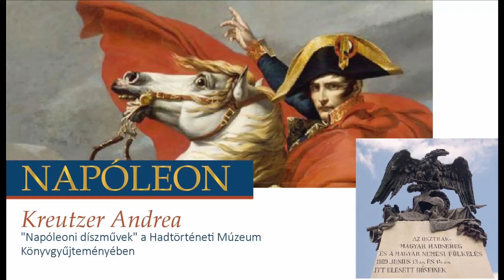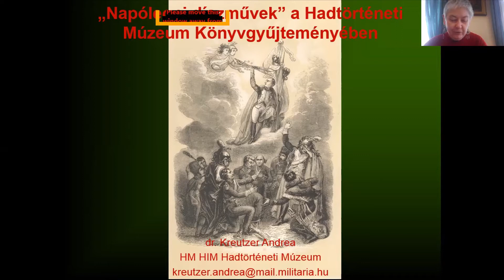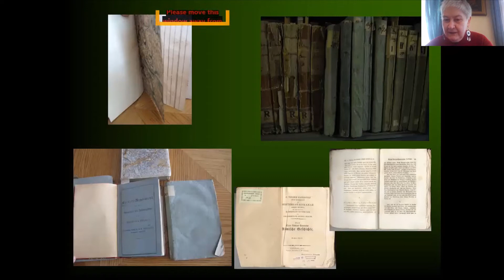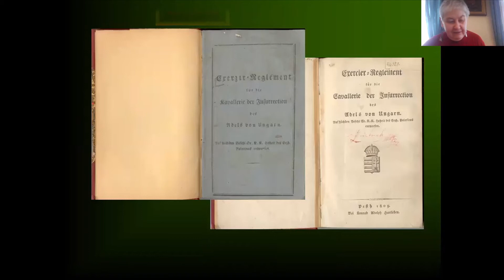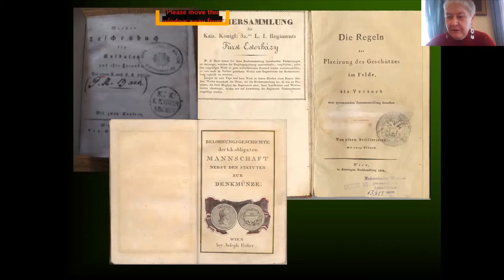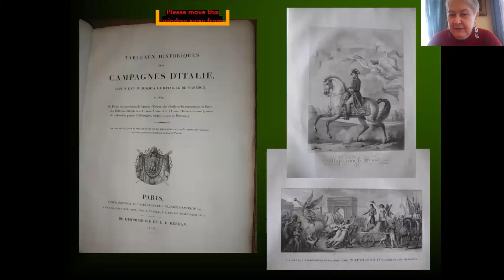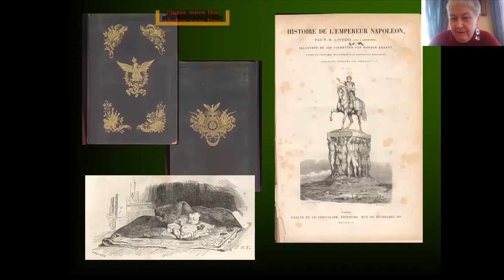Kreutzer Andrea: "Napóleoni díszművek" a Hadtörténeti Múzeum Könyvgyűjteményében